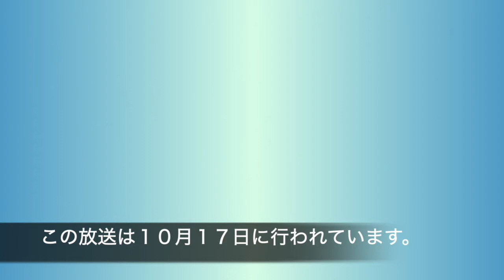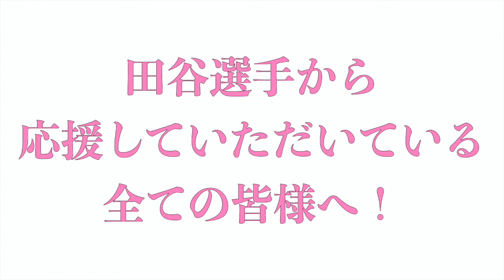第４０回FMゲンキ『姫路にASハリマアルビオンあり！』by田谷春海・垣内愛菜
兵庫県播磨で活動をする女子サッカーチーム『ASハリマアルビオン』のラジオ番組です。

出演：田谷春海・垣内愛菜